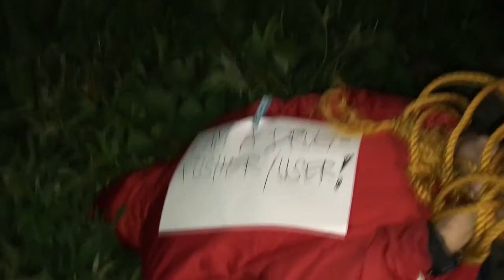PRITCHARD TADY 1